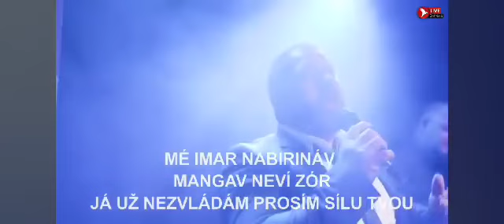Romske chvaly-Andro Svetos- perdo japsa 2023